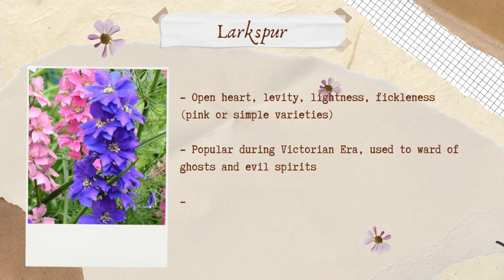Larkspur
Larkspur - Open heart, levity, lightness, fickleness (pink or simple varieties)
- Popular during ve, used to ward of ghosts and evil spirits
- Common to place near the front door as a symbol of protection

When words are not enough to express what you feel.
When you cannot find the strength utter what you want.
When you want to send a message that seems to be unacceptable
When you want to see if someone can understand you in a deeper way
Flowers can do.

Floriography (Language of flower)
- a means of cryptologic communication through the use or arrangement of flowers.

Floriography: An Illustrated Guide to the Victorian Language of Flowers ~

Birthday Book with Birth Flowers and Gems: A Perpetual Diary with Birthstone and Flower-of-the-Month ~

The purpose of this channel is to promote the flowers only and most of the content is allowed to be used, but if there are any problems for copyrights, please contact me.